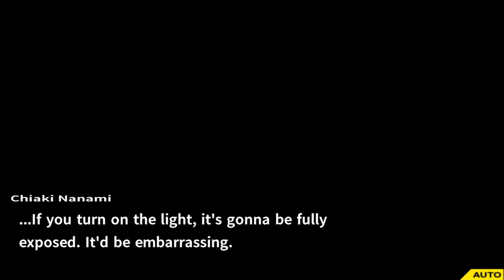Danganronpa 2 gamer girl trolling